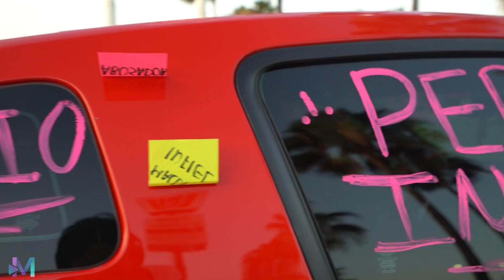Se dio cuenta que su novio le era infiel y se vengó de la mejor manera.